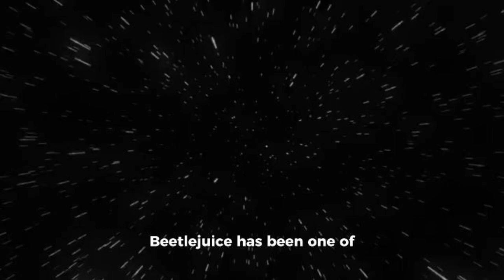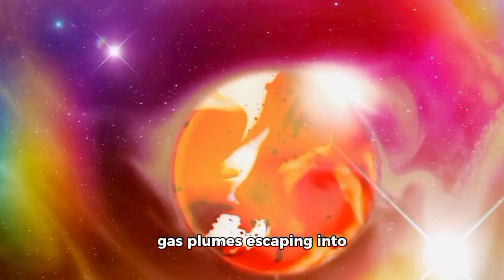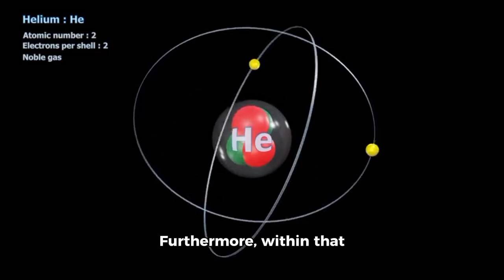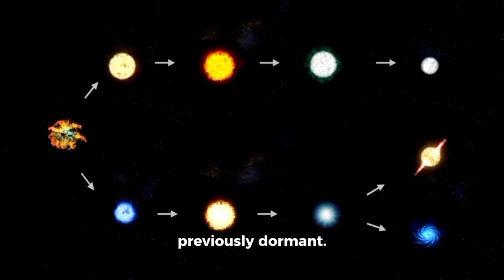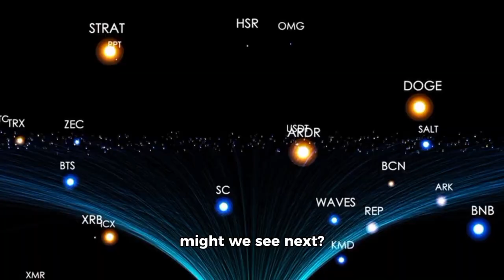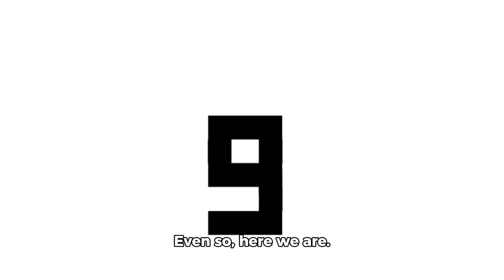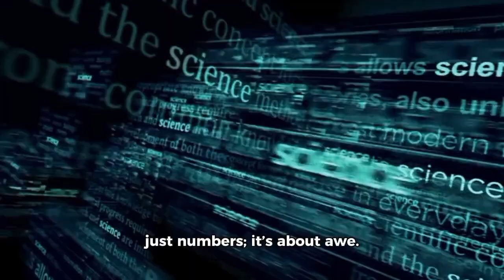James Webb Telescope’s Final Discovery about Betelgeuse JUST SCARED SCIENTISTS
Betelgeuse isn’t just a star—it’s a supergiant. A massive, unstable behemoth over 700 times the size of the sun and 20 times as massive, located in the shoulder of the Orion constellation. For decades, scientists have monitored its fluctuations: erratic dimming, sudden outbursts of plasma, magnetic storms strong enough to ripple through space. But in 2019, it did something no one expected—it faded dramatically. Telescopes around the world turned their attention to it, wondering if we were seeing the final act.
Still, it didn’t collapse. Not yet. Instead, Betelgeuse resumed its unpredictable rhythm—until Webb was launched. With its unparalleled infrared eyes, the James Webb Telescope began to study the star in exquisite detail. And what it found was alarming: turbulent convective bubbles the size of planets bursting on its surface, massive gas plumes escaping into space, and beneath it all, a deep structural shift that suggested the internal layers were destabilizing. It wasn’t just dying—it was preparing to collapse.